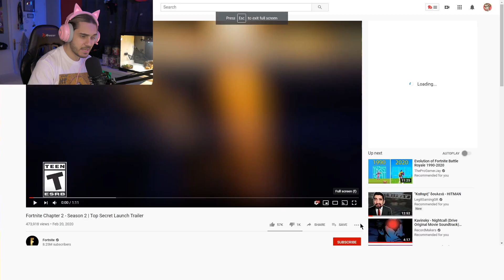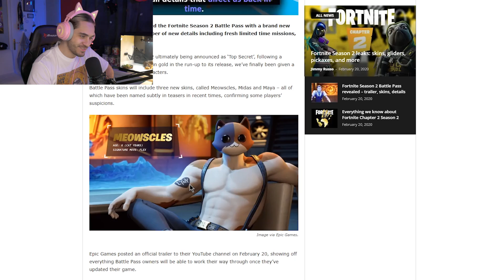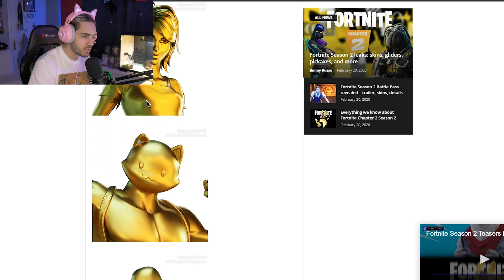"ΣΕΖΟΝ ΔΥΟ"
Η "Σεζόν δυο" έφτασε στο Fortnite Chapter 2 με περίεργα skins στο battlepass

3% έκπτωση σε games (ad)